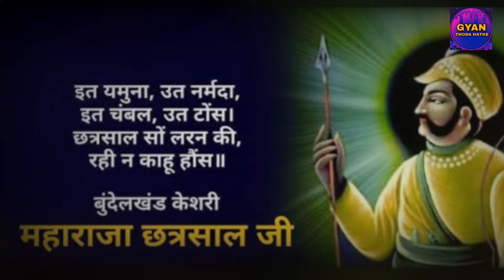History Of Bundela | बुन्देलों का इतिहास किसने बसाया बुन्देलखण्ड। Bundelkhand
नमस्कार दोस्तों स्वागत है आपका हमारे चैनल पर। हम इस चैनल पर बुन्देलखण्ड से जुड़ी कुछ रोचक और ज्ञानवर्धक जानकारी आपके साथ साझा करते है।
इस चैनल पर आपको बुन्देलखण्ड का इतिहास, गौरव गाथाएं और बुन्देली विरासत के बारे मे बनाया जाएगा।
तो आइए अपने इतिहास, संस्कृति और विरासत पर गर्व करें।

धन्यवाद 🙏🙏🙏

हमारी वेबसाइट पर जायें

Bundelkhand
Bundelkhand virasat
Bundeli culture
Bundelkhand sculptures
Bundeli sculptures
Bundelas
The bundelas
Bundelkhand maati
Bundeli maati
Bundeli geet
Bundeli singer
Bundeli boli
Bundeli bhasa
Bundeli raja
Bundelkhand ka itihas
History of bundelkhand
Bundelkhand historical places
Facts abouts Bundelkhand
Bundelkhand veer
Bundelkhand jile
Bundelkhand district
Bundelkhand riyasat
Mp Tourist places
Mp historical places
Mp river
Madhya pradesh visiting places
Madhya pradesh Tourist
Madhya pradesh tourism
Madhya pradesh history
Madhya pradesh historical places
Intresting facts about Madhya pradesh
Facts
Fact
 interesting facts
Tourist places
Tourist place
Indian temples
Ancient hindu
Ancient history
Indian history
Information
Jankari
Education
Educational information
Knowledge
Historical places
Hindu temples
Hindu dharam
Gyanthodahatke
Rochak tathya
Rochak jankari
History